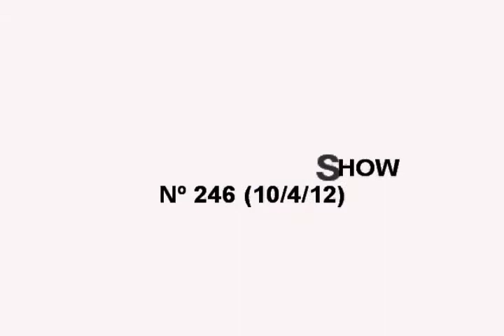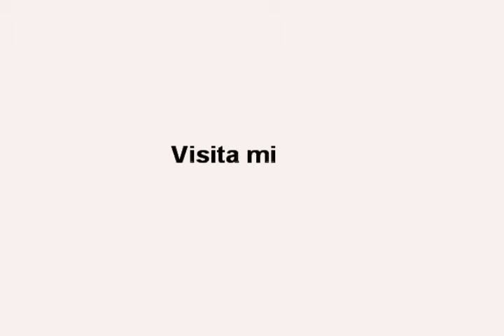Harlem hustler fu taka boom - love is the answer (Masutti & Monaco remix)(PROMO)